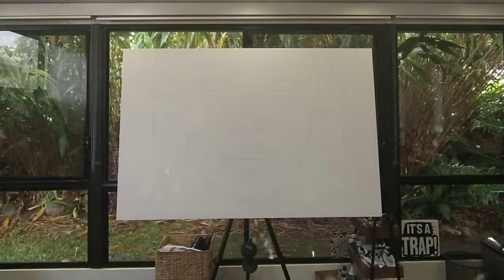Painting Time-lapse. Ophelia by Slope.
Acrylic on canvas, 100cm x 150cm.
16 day time-lapse, over 150 hours of painting.
My original paintings available at bluethumb.com.au